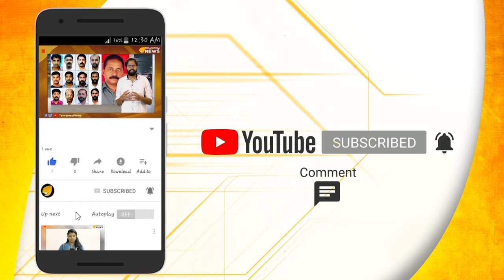ചേട്ടൻ സി പി എമ്മിനെതിരെ അനിയൻ റെഡ് ഫ്ലാഗ് രംഗത്ത്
പാര്‍ട്ടി ഓഫീസ് വായ്പക്കുടിശികയായി, വാടക കെട്ടിടം ബാങ്ക് ഏറ്റെടുത്തു ; ലഭിച്ച നഷ്ടപരിഹാരത്തുകയിലും നേതാവ് തിരിമറി കാട്ടി ; ഇപ്പോള്‍ പാര്‍ട്ടിതല അന്വേഷണം..